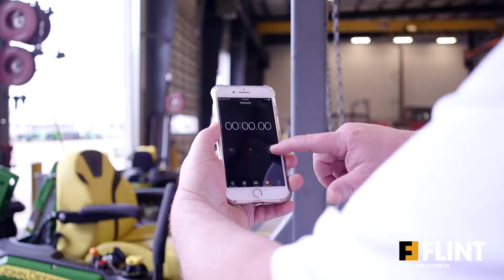Flint Fast Lane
Calling all Lawn Care Professionals! Our Pit Crew will make quick repairs while you wait so you'll be back on the track in no time!